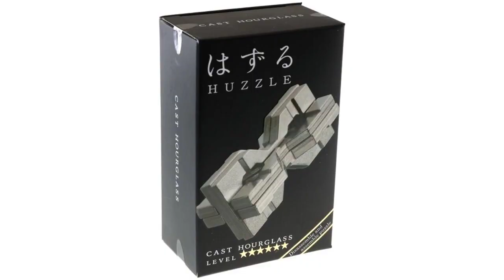#6* Песочные часы #(Huzzle Hourglass)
Вид: Головоломка / Тип: Из металла